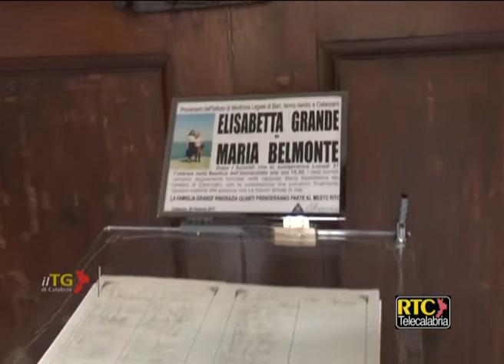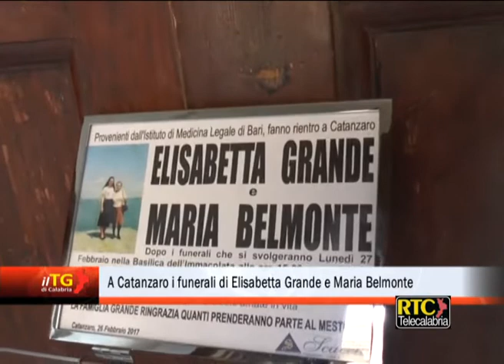A Catanzaro i funerali di Elisabetta Grande e Maria Belmonte RTC TELECALABRIA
Intervista a Federica Sciarelli (Conduttrice "Chi l'ha visto?")